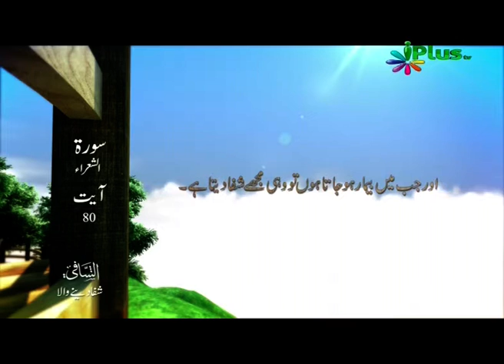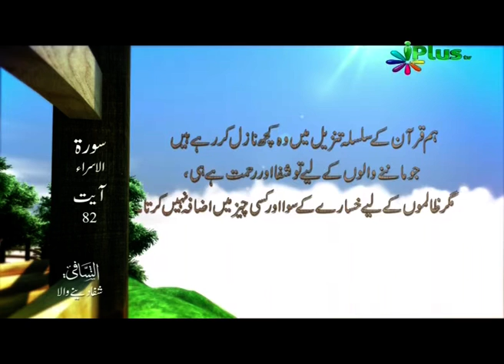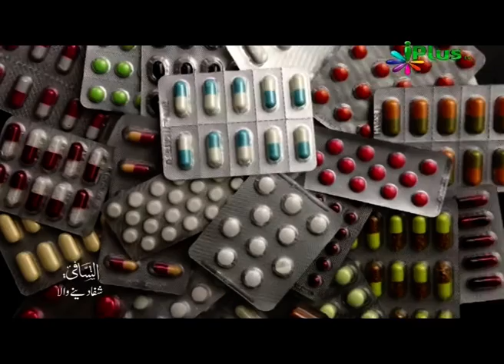As Safee Sifaa Dene Wala, Allah Ke Acheache Naam